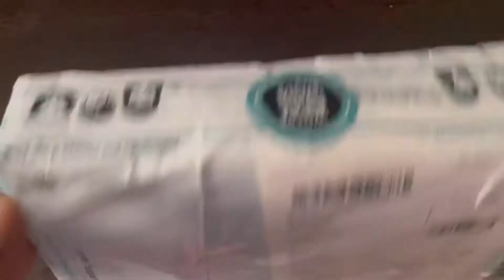Unboxing 🔥tom & jerry wood key holder + review 🔥| shopclues